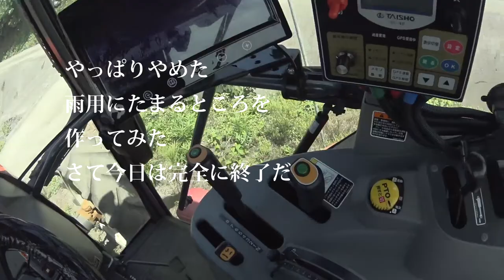【会社員実家農業手伝う】大畑を耕していたら鷲の大群が押し寄せてきた、こんな信じられない状況に・・・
関連動画